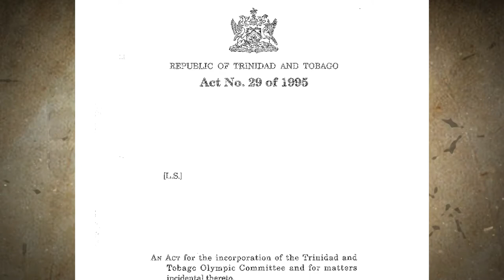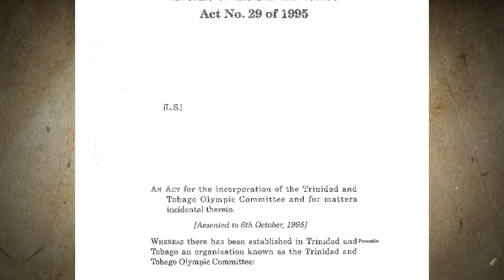From The Hansard - Olympic Committee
In this video, we take a look at the Olympic Committee (Incorporation) Act 29 of 1995.